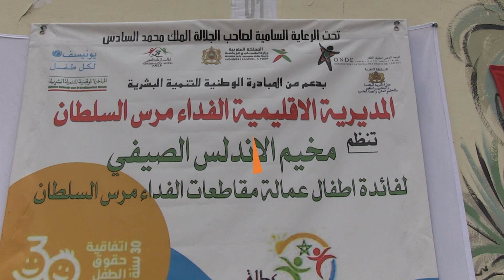مخيم الأندلس الصيفي بدرب السلطان يدخل في مقاربة ذات بعد اجتماعي